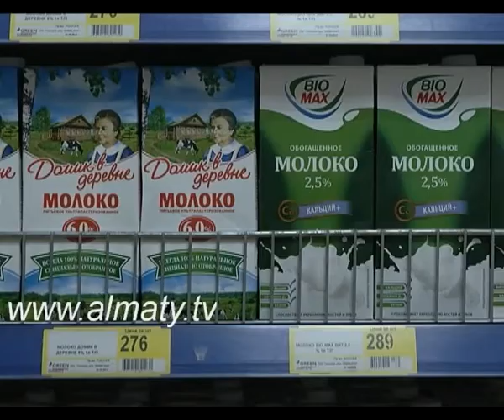Мобильные группы для отслеживания цен